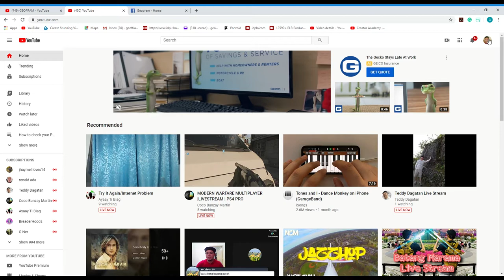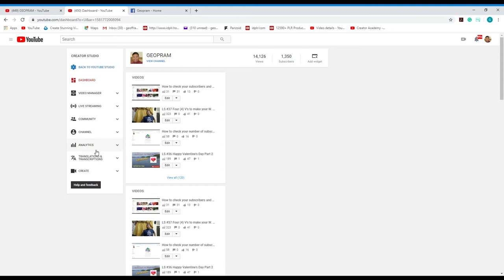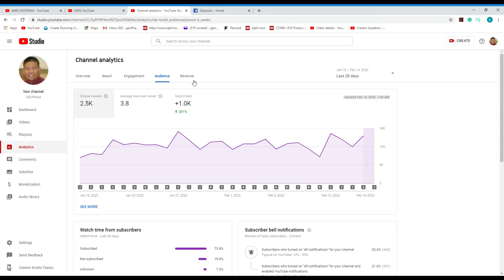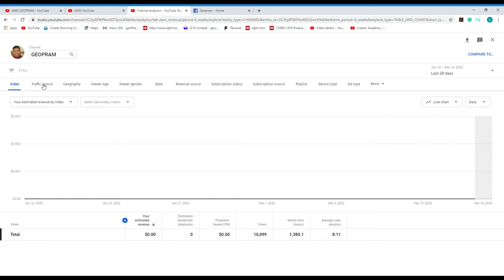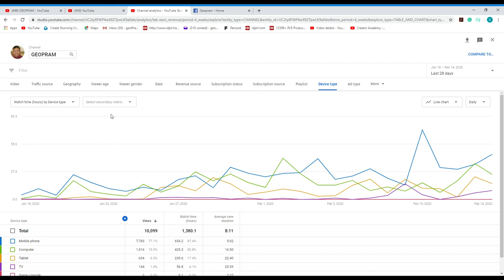How to check your analytics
Tutorial on how to check the activities of your channel